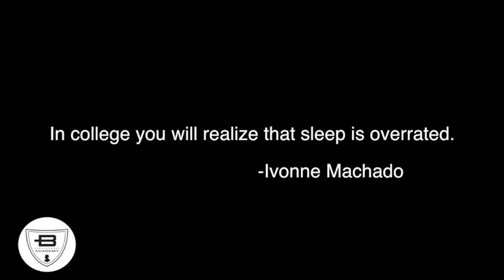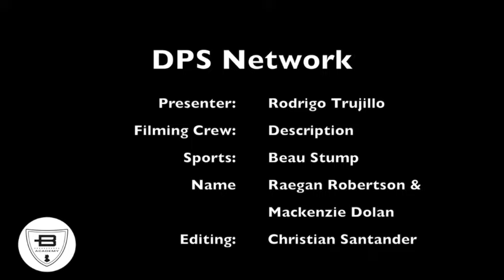DPS Network Sep 21st, 2015